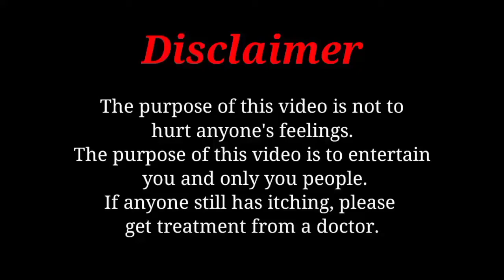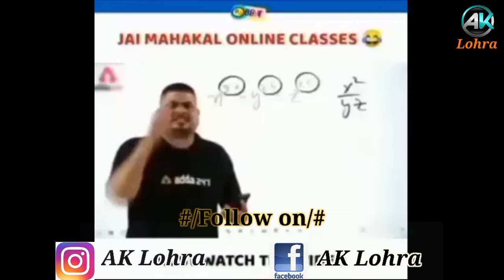Papa ki pari ye to heavy drivernikle part :-3 / When Girl's drive Scotty.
Papa ki pari ye to heavy drivernikle part :-3 /  When Girl's drive Scotty /         funnyrosting video .
bete moj karde tum to bade heavy driver nikla
ye mai hun ye humari car hai aur hum yahape party kar rahe hai.
khatam tata good bye gaya.